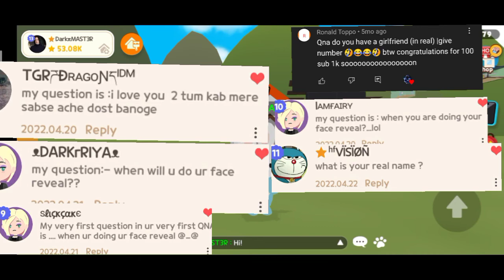ANSWERING YOUR QUESTION | (1ST QNA) • FT MAST3R THE BUNNY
DM me in Instagram for asking anything.

Play Together Username- DarkπMAST3R